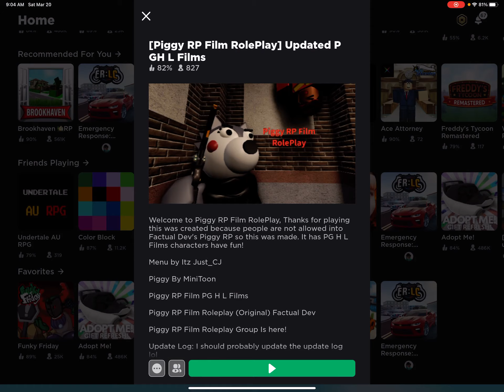How to get fnf pony, the living mannequin’s, the clown, and what a gentleman.